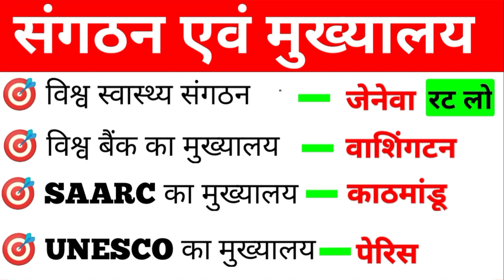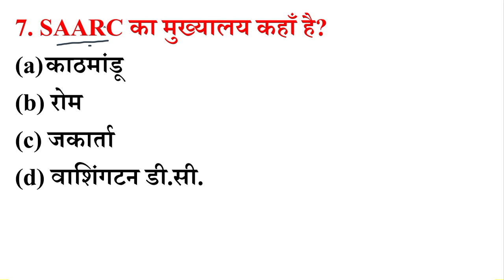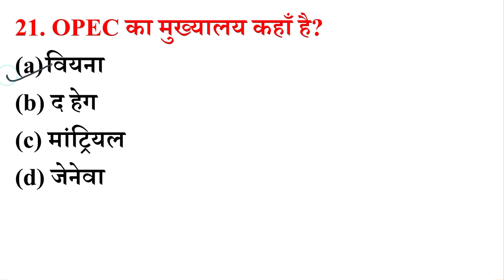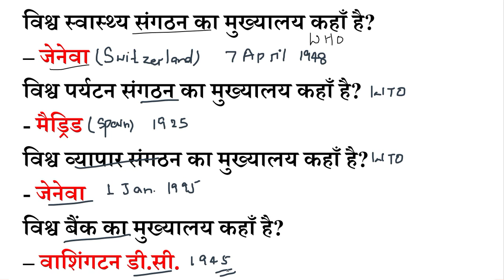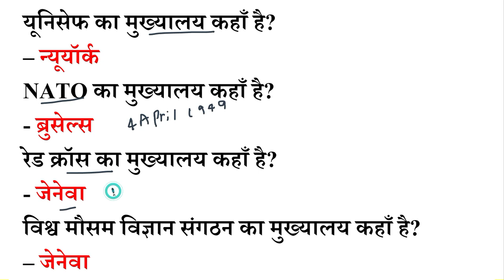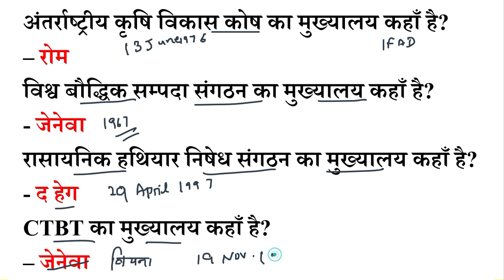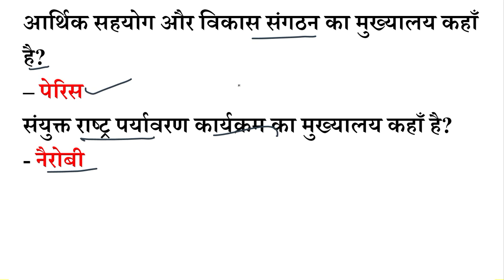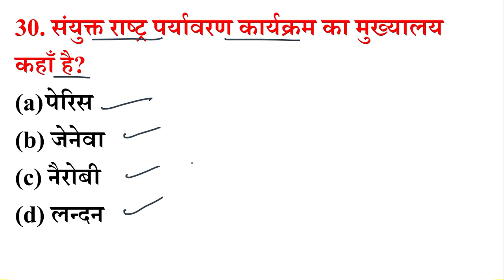Gk In Hindi अंतरराष्ट्रीय संगठन एवं उनके मुख्यालय ट्रिक World Organisations and their headquarters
Hi Friends in this video we will discuss about imp Gk In Hindi अंतरराष्ट्रीय संगठन एवं उनके मुख्यालय ट्रिक World Organisations and their headquarters , gk questions and and answers, general knowledge